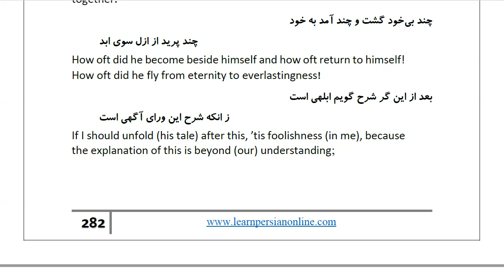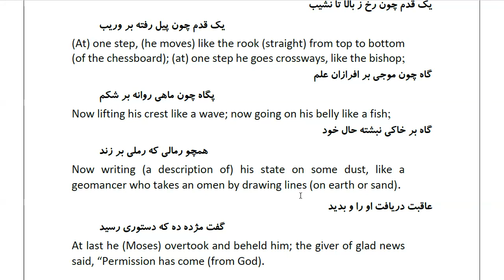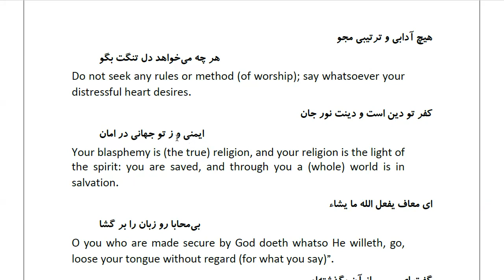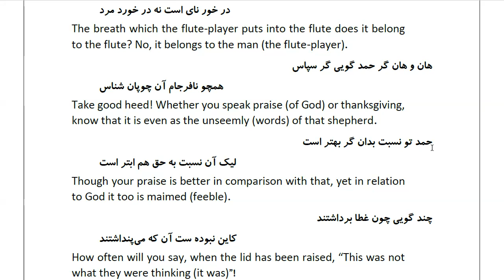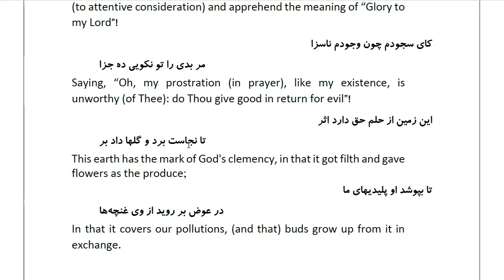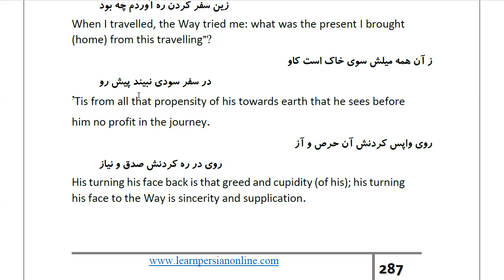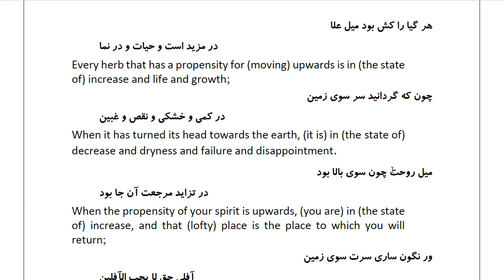Masnawi Rumi: In Farsi with English Translation: Part 211: How the (Divine) revelation came to Moses